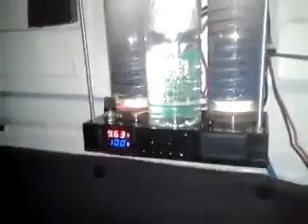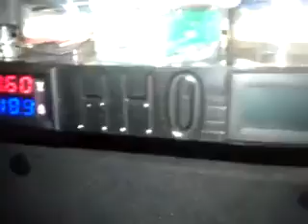CARRO MOVIDO POR AGUA - CONTATO ABAIXO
CONTATO PARA INSTALAÇÃO :   Mando por sedex para todo Brasil em Muriaé mg e com Alessandro dias tel whatsapp claro 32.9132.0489

carro movido a água, carro movido a hidrogênio, carro que não polui, combustível limpo, carro movido a água no Brasil